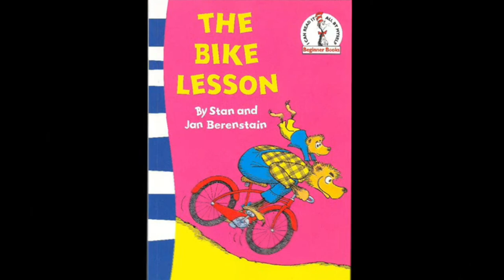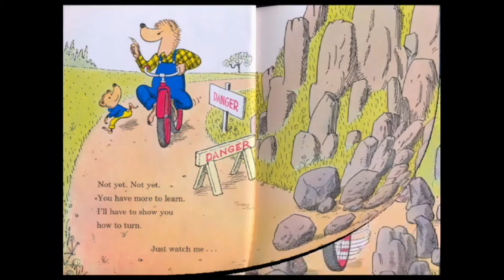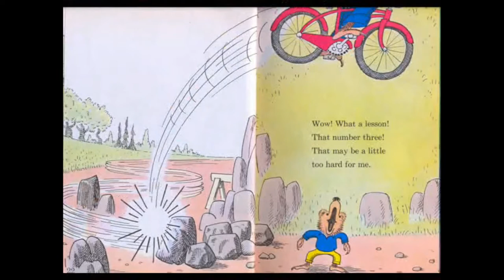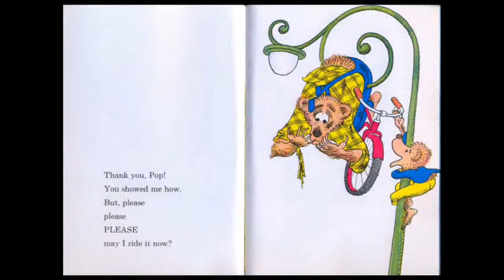Level III & IV - 22nd Class - Means of transportation/Bike - Miss Natasha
Level III & IV
- 22nd Class
- Means of transportation/Bike
- Miss Natasha

Today's class you will need:
- Paper sheet
- 2 pieces of a cardboard box
- Black crayon
- Popsicle sticks
- Barbecue sticks
- Markers
- Glue
- Scissors.

Get ready and have fun!